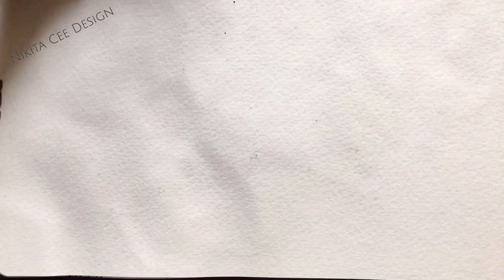Easy Watercolor Teapot Tutorial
Have you ever wanted to learn how to paint effortlessly in watercolor? My teapot tutorial breaks down the process of creating your very own Moroccan-inspired teapot.

Leave your questions in the comments below and enjoy this short tutorial.

Materials:
Paper: Moleskine watercolor sketchbook
Paint: Aloha watercolor (Instagram: @thealohastudios)
Brush: Pentel waterbrush
Dip pen: Tachikawa-40
Nib: Zebra nib